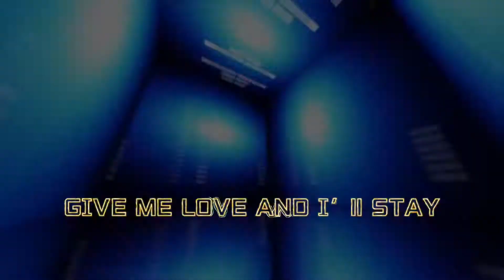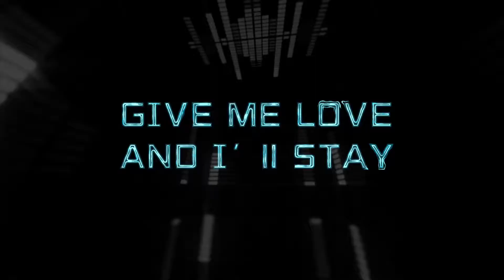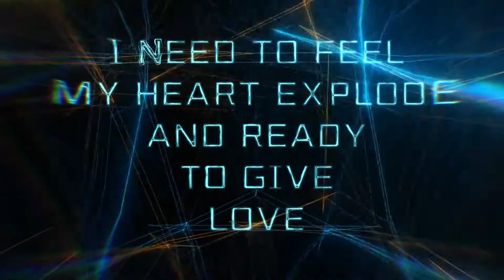Matteo Sala Feat Foresta Take Me Far Away Video Lyrics